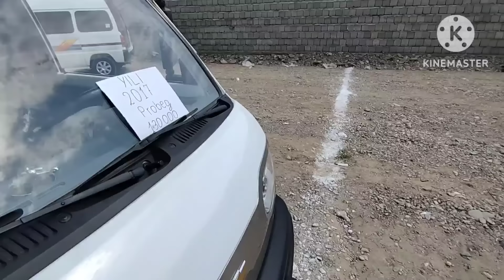28-АВГУСТ ДАМАС 1-2 НАРХЛАРИ 2024.О'ЗБЕК ХАЛКИ ДАВРИ КЕЛДИ 1000$💥ДАМАСЛАР🤝😱.КО'КОН МОШИНА БОЗОР 2024